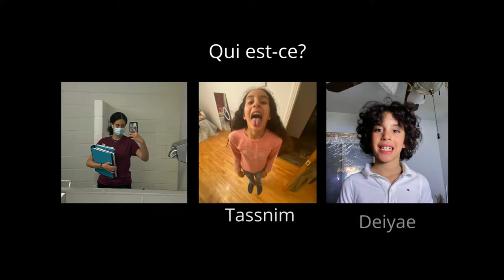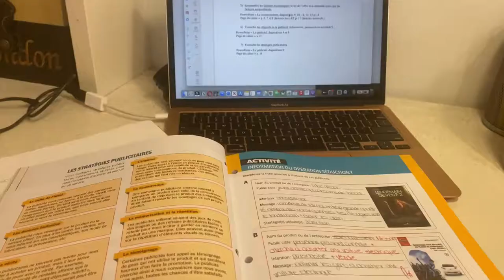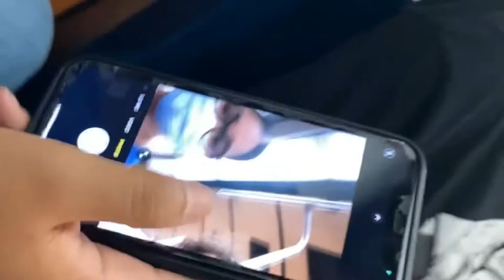recap 2021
✭résumer
Mes amies et moi sommes allées au fleuve à vélo.

Le vendredi 9 juillet 2021.

✭lieu dans la vidéo
Chez moi
Parc Ahunsique
Ecole Sophie-Barat
Fleuve St-Laurent

J'ai un frère de 9 ans et une sœur de 11 ans
Je suis actuellement en secondaire 5
J'habite à Montréal, au Québec
Je suis née au Maroc
J'adore filmer

✭YouTube information
Je monte avec Wondershare Filmora X

13